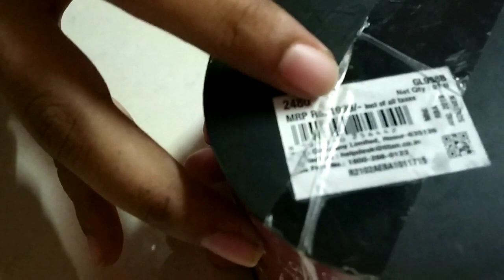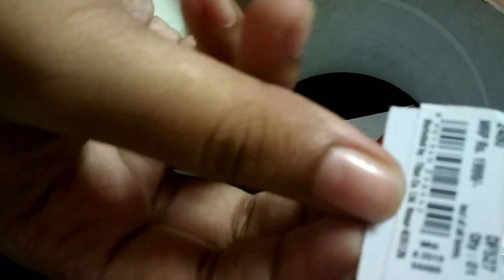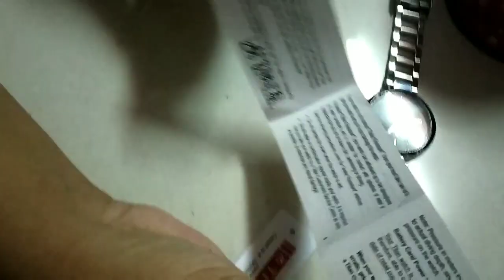Snapdeal TITAN watch review||Cheap and best price watch for college girls